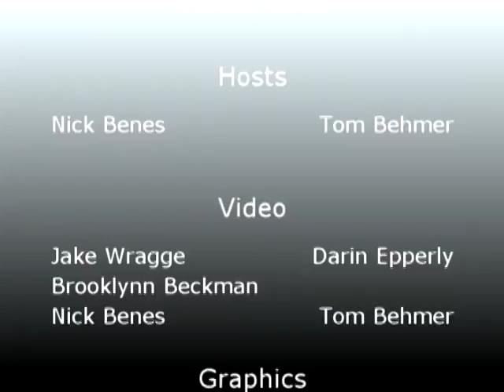Time Out: GACC, Crofton, O'Neill set to compete for titles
Which teams will return with state titles next week? Sports reporters Nick Benes and Tom Behmer take a look at the semifinal rounds of high school football and discuss the chances O'Neill, Guardian Angels Central Catholic and Crofton have to win it all in the upcoming championship games in this week's episode of Time Out.